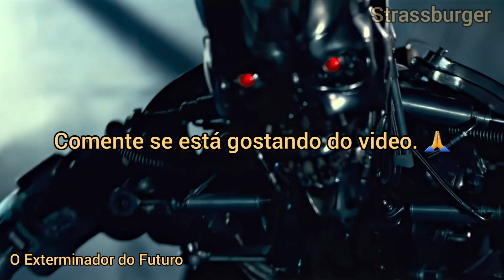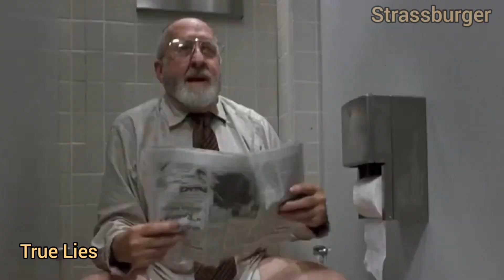A Incrível História de James Cameron - O Caminhoneiro que Virou um Dos Maiores Diretores da História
Neste video eu te conto a incrível história de James Cameron, o gari e, posteriormente,  caminhoneiro que se tornou um dos maiores diretores de cinema da história.

Ele é um gênio da sétima arte e produziu filmes como Avatar, Avatar 2: O Caminho da Água, Titanic, O Exteminador do Futuro, O Exterminador do futuro 2: O Julgamento Final, Aliens: O Resgate, o Segredo do Abismo, entre outros, além de ser um especialista em vida submarina e sobre as profundezas do oceano.

Cameron bateu o recorde de mergulho solo mais profundo da história num submarino que ele mesmo projetou, mas isso eu vou deixar para a parte 2 da história.

Neste vídeo eu irei te mostrar um pouco da História do Cameron, desde sua infância, sua vida, seus relacionamentos amorosos e seus trabalhos dentro e fora das telas.

A história é longa e, em breve, farei a parte 2 deste vídeo.

É muito importante que você se inscreva no canal, ative o sininho de notificações, deixe seu like e um comentário dizendo se gostou e o que gostaria de ver por aqui.